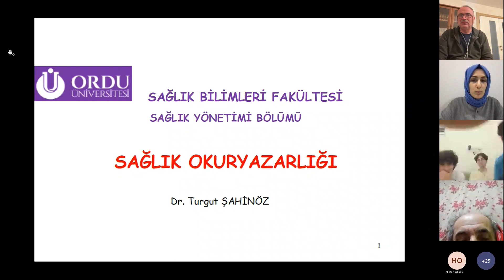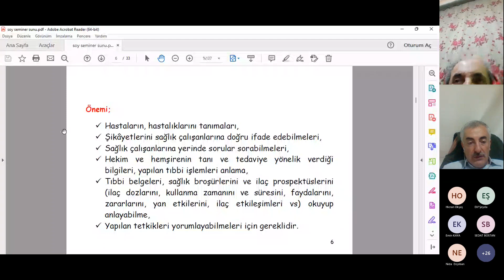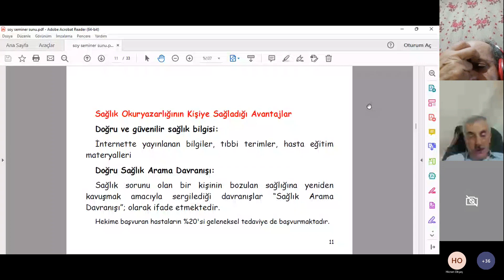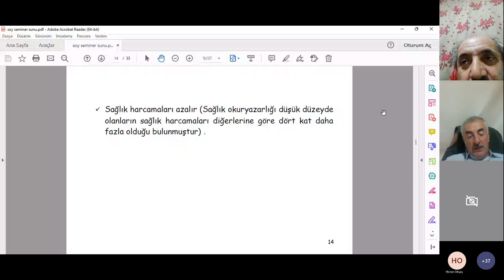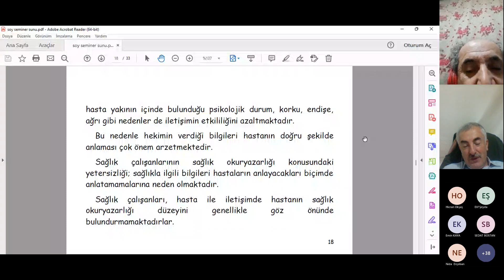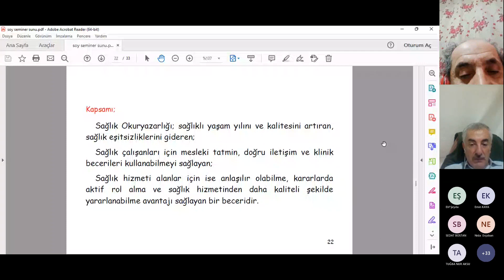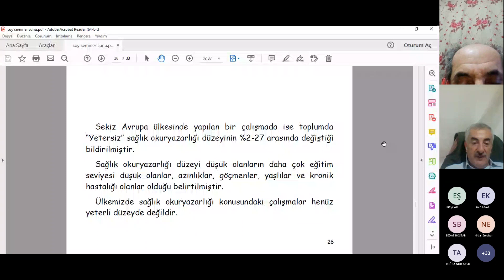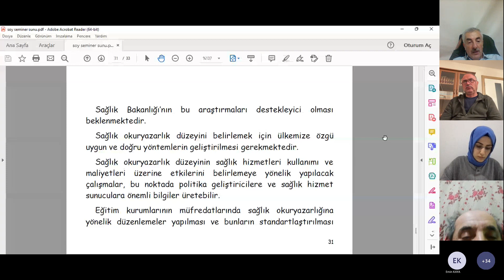USSAM SYO I Doç. Dr. Turgut ŞAHİNÖZ | Sağlık Okuryazarlığı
USSAM 6. Dönem 2. Ders Sağlık Okuryazarlığı
Sağlık Eğitimi
Sağlığın Teşviki
Sağlığın Geliştirilmesi
Sağlık Farkındalığı
Sağlık Yönetimi